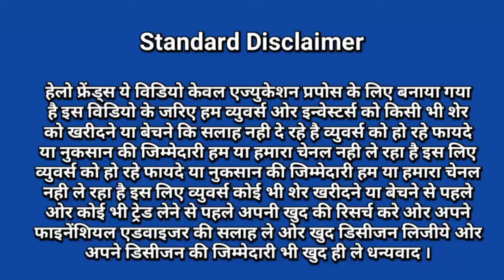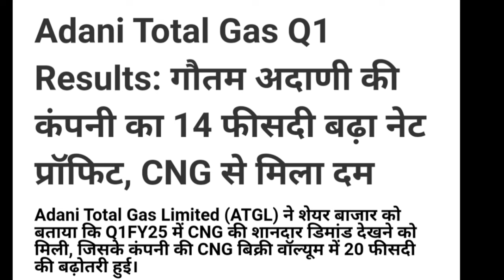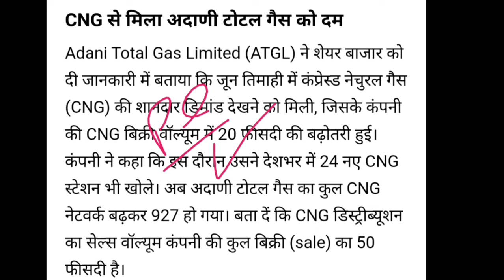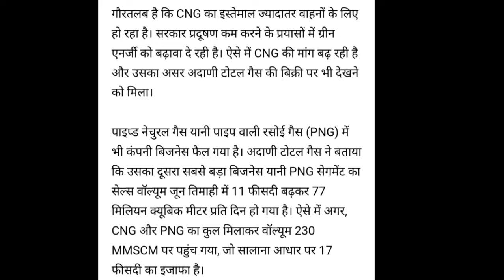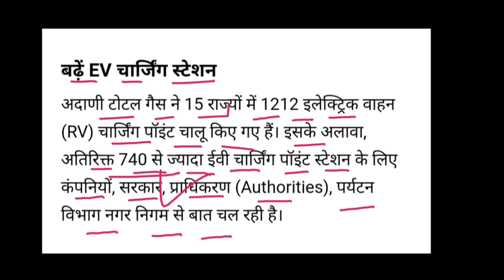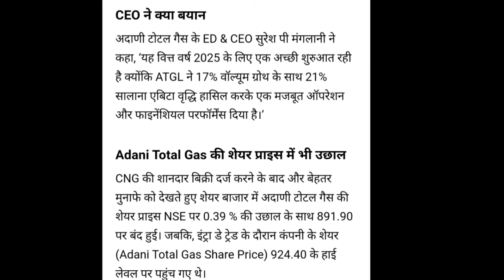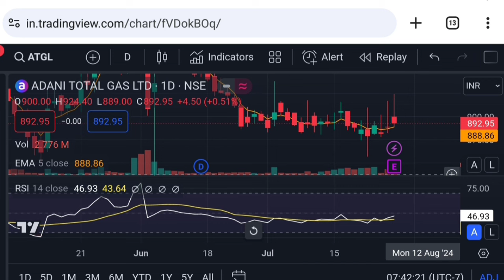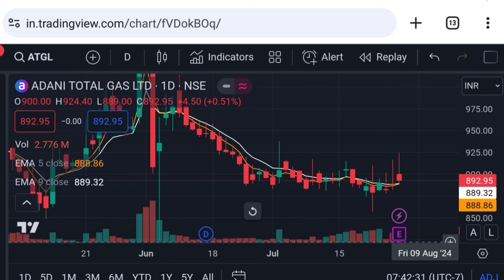Adani total gas latest news | adani total gas result today | atgl stock | Vinay Equity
adani total gas result today
atgl stock
adani news
why atgl is falling
adani total gas stock advisor
adani total gas share price target
latest news of adani total gas
best adani stocks for long term
adani total gas share price analysis
adani total gas share price action

Vinay Equity

Thanks